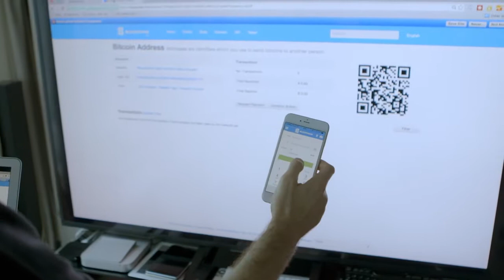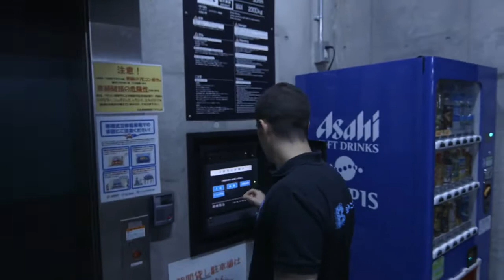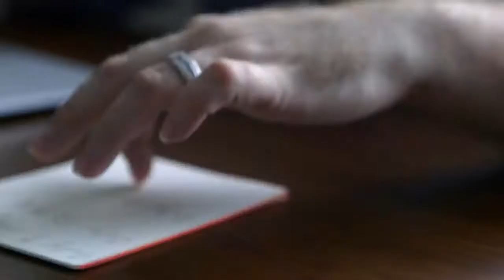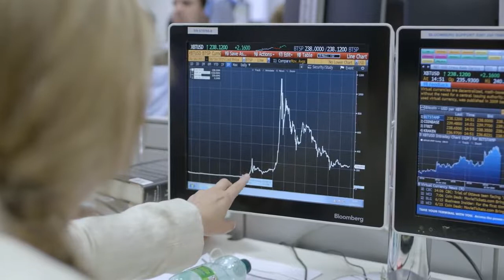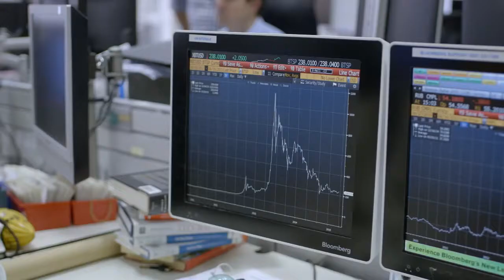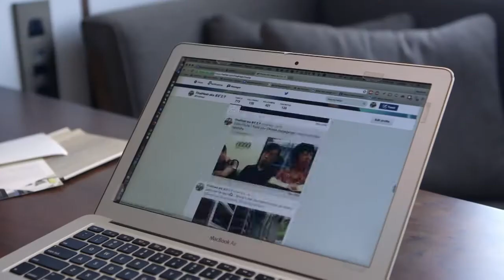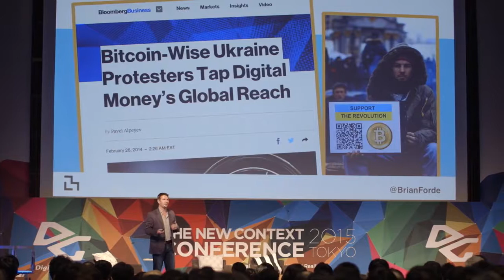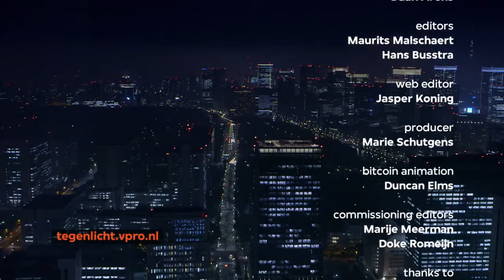The Bitcoin Gospel | Documentary